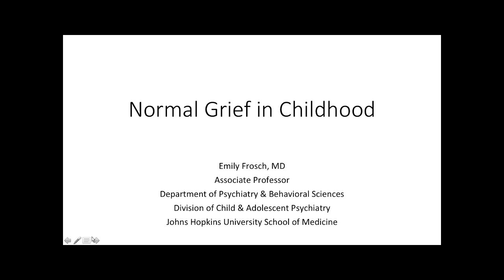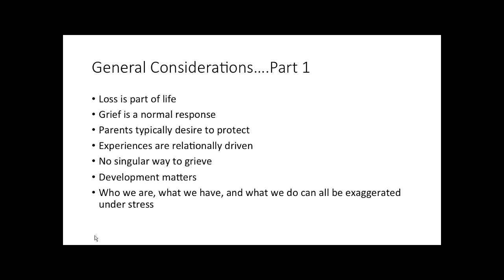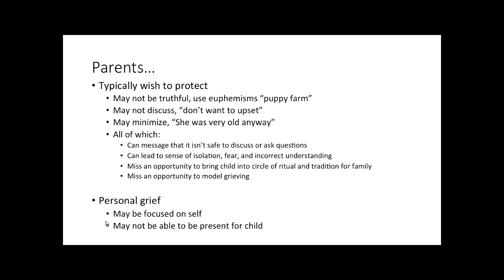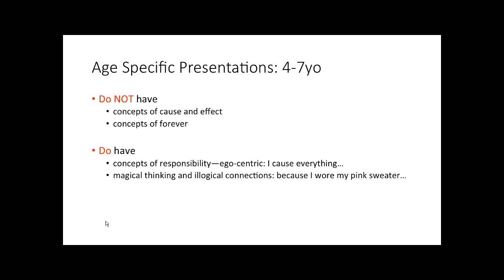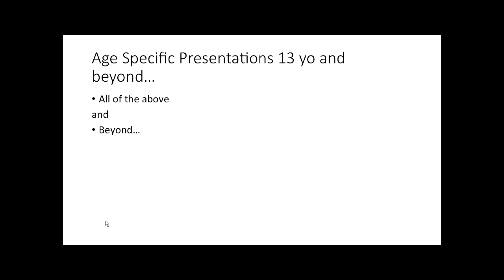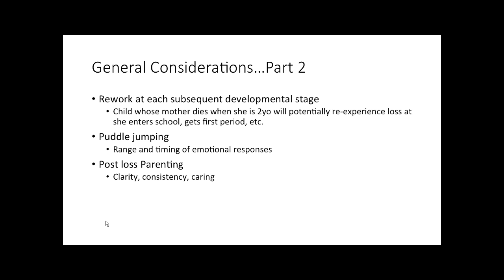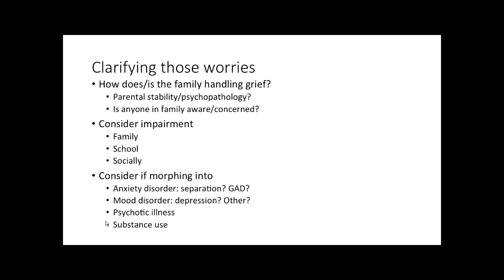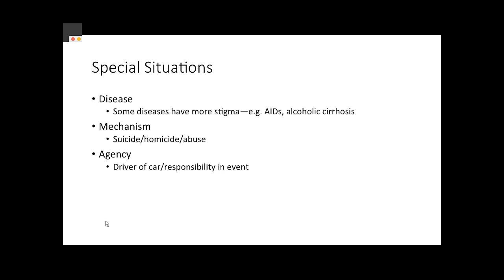Normal Childhood Grief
Case Conference Webinar on Normal Childhood Grief. Presented by Barbara Howard, MD; Raymond Sturner, MD (both developmental behavioral pediatricians); and Emily Frosch, MD a Child Psychiatrist associated with Johns Hopkins University Medical School and CHADIS - Total Child Health.